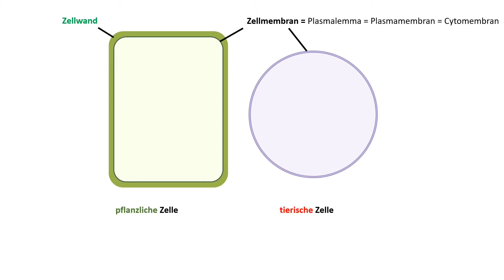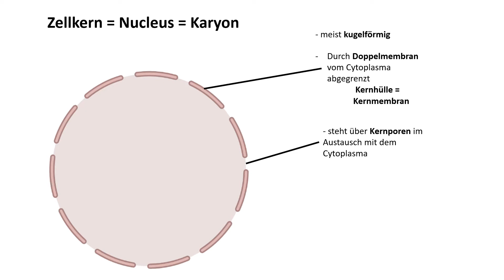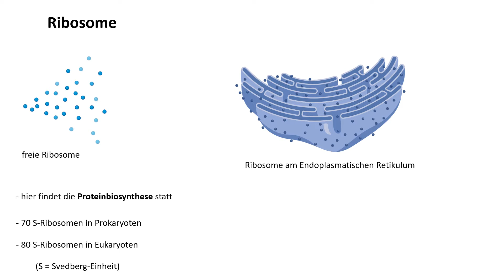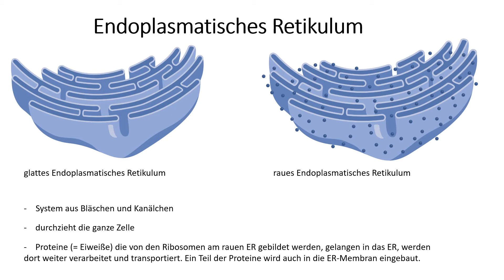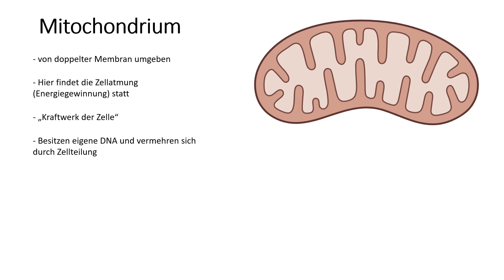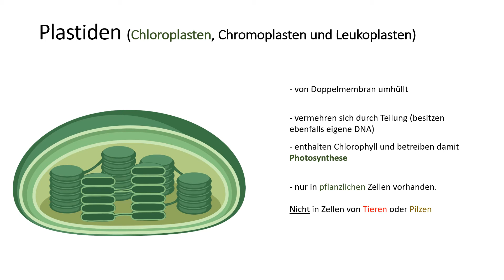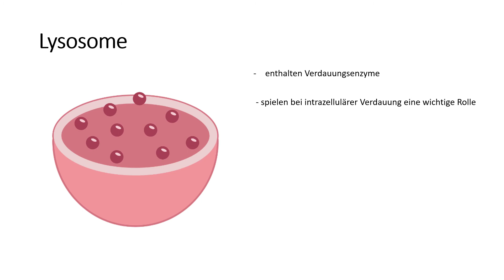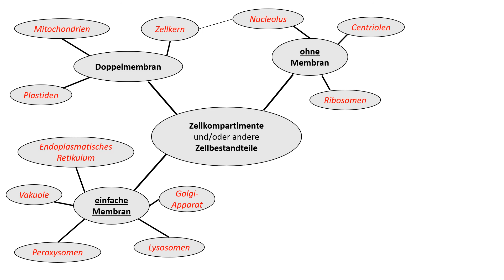Bau und Funktion der Zellorganellen Zellkompartimente Zellbestandteile. Wie ist eine Zelle aufgebaut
In diesem Video wird der Aufbau und die Funktionen der wichtigsten Zellorganellen erklärt.